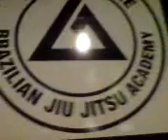I told you so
Planetary mutation